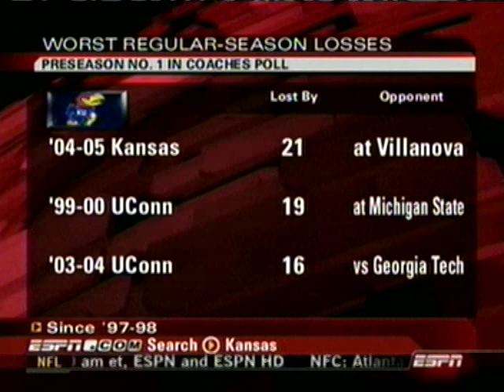1/22/2005 Kansas vs Villanova Highlights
Undefeated No. 2 Kansas never stood a chance once Allan Ray, Curtis Sumpter, and the rest of the spirited Villanova Wildcats got rolling.

Sumpter sank five 3-pointers and scored 25 points, Ray made four 3s and scored 27 and Villanova led by as many as 32 points in a stunning 83-62 victory over No. 2 Kansas on Saturday.